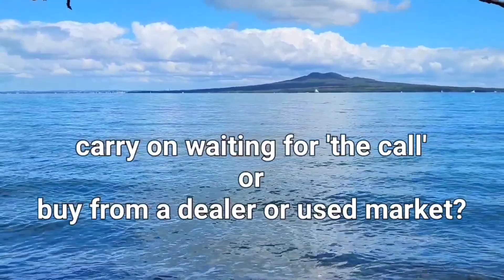ROLEX - Another Price Increase - Still Worth Waiting, or go GREY?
Another big price increase on January 1st. Here in New Zealand, it was a whopping 8.5%!!! So this begs the question: is Rolex still worth waiting for from the AD, or should I just go grey market? I also share my opinion on their longer term strategy, and availability.